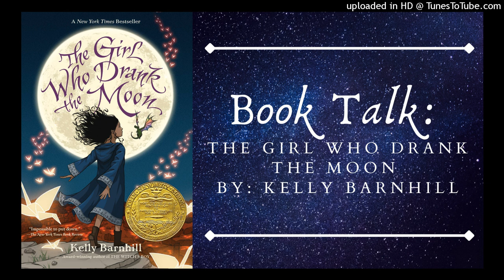Book Talk: The Girl Who Drank the Moon | By Kelly Barnhill | Whimsical Whispers Podcast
In this week's episode we will be talking about The Girl Who Drank the Moon.
Sponsership by Anchor included
About the Podcast: Whimsical Whispers Welcome to Whimsical Whispers, a podcast where we discuss stories of all kinds, including but not limited to, thrilling novels, shows, mangas/manwhas/webtoons, real experiences, adventures, and more.  Hosts: Original Orchid and Vicious Venus - Updates Every Saturday -
🎧 Listen for free on your favorite podcast platform (currently available on 8 platforms besides YouTube)